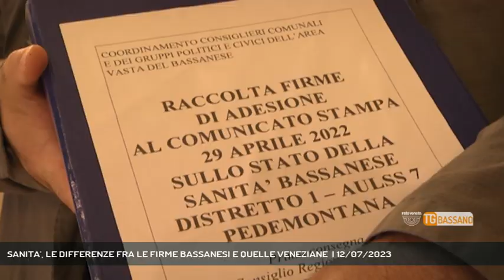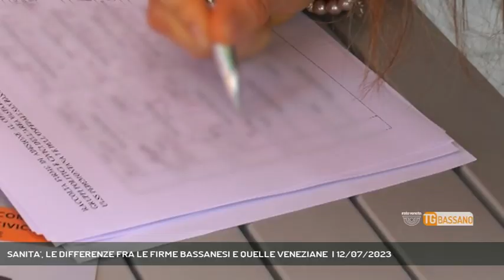SANITA', LE DIFFERENZE FRA LE FIRME BASSANESI E QUELLE VENEZIANE | 12/07/2023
TG Bassano del Grappa 12/07/2023 - VENEZIA - Sanità: consegnate in Regione le 17 mila firme di cittadini veneziani. Ma che fine hanno fatto quelle dei bassanesi?  || Una delegazione sindacale ha consegnato nelle scorse ore a palazzo Ferro Fini una raccolta di 17 mila firme di cittadini che vogliono una sanità diversa. La delegazione è stata ricevuta dal presidente del consiglio regionale del Veneto, Roberto Ciambetti, dai vicepresidenti Francesca Zottis e Nicola Finco, dai presidenti di tutti i gruppi consiliari, dalla presidente della commissione che si occupa di sanità, Sonia Brescacin e dall’assessore regionale alla sanità, Manuela Lanzarin. Bene. Fermo immagine e riavvolgi veloce per tornare indietro di un anno e una manciata di giorni. Fino al 28 giugno del 2022, quando una delegazione di amministratori di Bassano e dintorni si era recata a palazzo Ferro Fini per consegnare ai rappresentanti dei veneti in consiglio regionale migliaia di firme che chiedevano una sanità diversa. Ebbene, ecco chi c’era un anno fa: Nicola Finco, Giacomo Possamai, Giuseppe Pan ed Erika Baldin.E tutti gli altri, chiederete voi?  Mah, chissà. Sicuramente impegnati, certamente in faccende più importanti. Fatto sta che la delegazione bassanese non ha potuto incontrare il presidente Ciambetti e neppure l’assessore Lanzarin. E neanche la presidente della commissione sanità, Sonia Brescascin, se è per questo. O il capogruppo della Lega in consiglio, Villanova. Poco importa, le firme sono state portate a Venezia e tanto bastava, all’epoca, per dare voce a un territorio che si era espresso in modo chiaro e deciso sull’organizzazione della sanità in seno all’Ulss7 Pedemontana. Con il senno di poi, però, vien da chiedersi il perché di questa disparità di trattamento e di atteggiamento da parte della politica regionale. Qualcuno potrebbe suggerire che esistano cittadini di serie A e di serie B – dove B sta per Bassano e dintorni – e qualcun altro potrebbe anche ribadire che la raccolta di firme portata avanti in riva alla Brenta era stata svincolata dalla politica e anzi interessava migliaia di cittadini con le loro storie, le loro lamentele, le (Servizio di Ferdinando Garavello) - Segui Rete Veneta anche sul digitale terrestre! Visita il sito